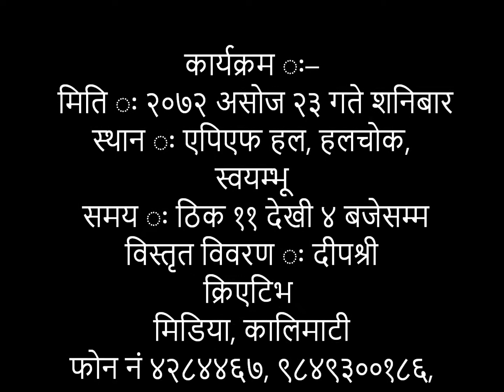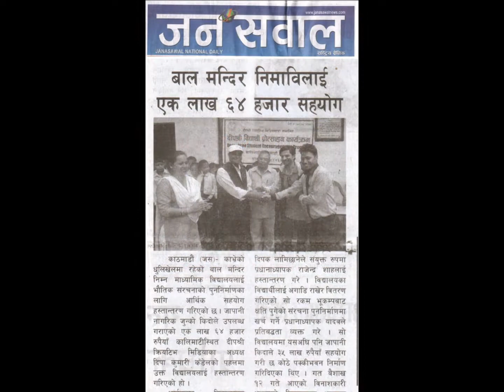दीपश्री शुभकामना तथा च्यारिटि शो २०७२